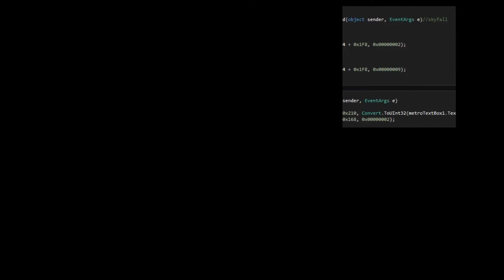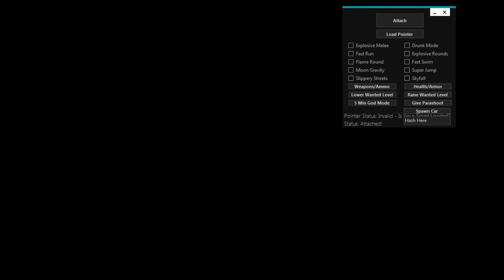GTAV PC Cheat Controller ONLINE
AYElmao